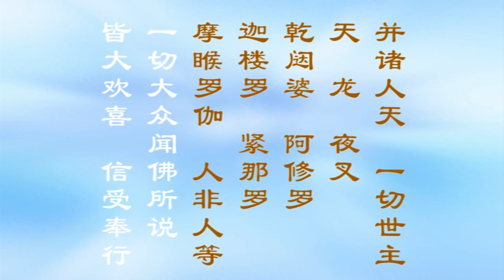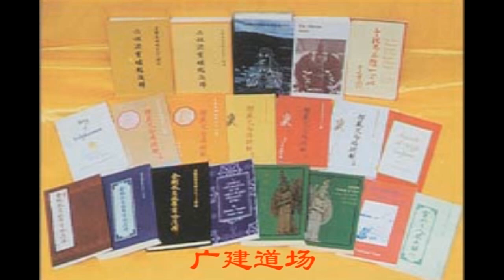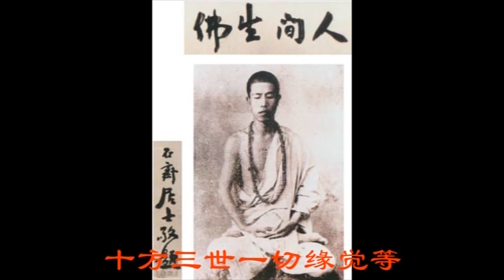《大方广佛华严经浅释》宣化上人692